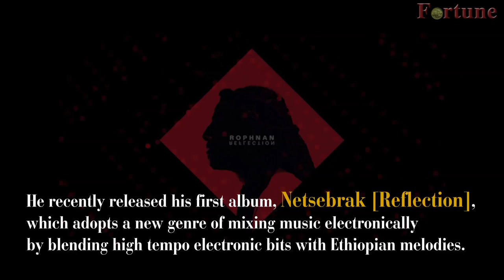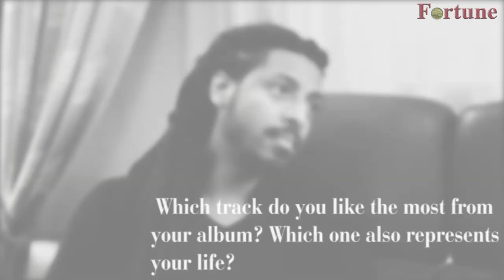INTERVIEW: Rophnan: Roots with Rare Genre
EXCLUSIVE INTERVIEW: Rophnan, who blends high tempo electronic bits with Ethiopian melodies, sat down for an interview with FORTUNE’S EDITOR-IN-CHIEF, FASIKA TADESSE.